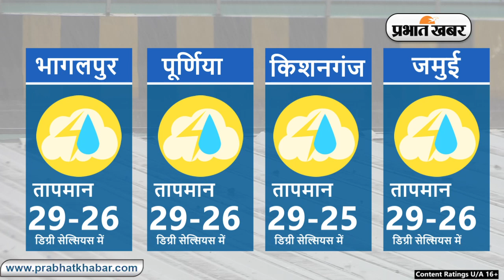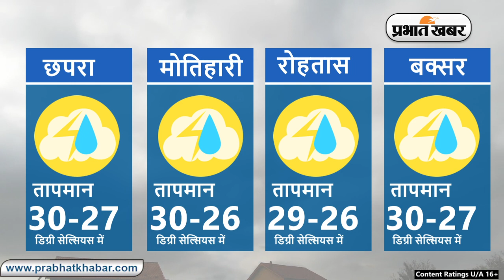Bihar Weather Report Today: 24-08-2023 | आज आपके शहर में कैसा रहेगा मौसम का मिजाज, जानें अपडेट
Bihar Weather:

Weather Today 24 August 2023:
Daily Weather Alert:
Weather Report Today: